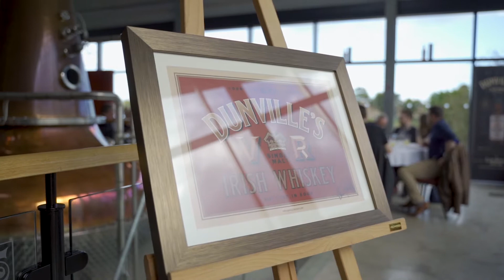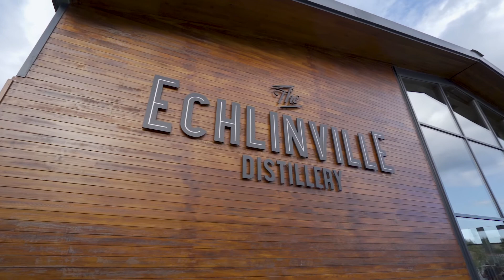Dunville's Past, Present and Future - Whiskey Event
Last month we had the privilege to be invited down to Echlinville's Distillery in Kircubbin to cover the visuals for their Dunville's Past, Present and Future Whiskey Event. We had an amazing time working alongside their brilliant staff. If you are ever in the local area we would definitely recommend dropping by for a tour of their beautiful distillery.

Lens 1
Lens 2
Lens 3
Memory Card